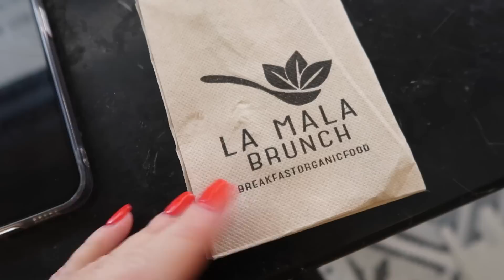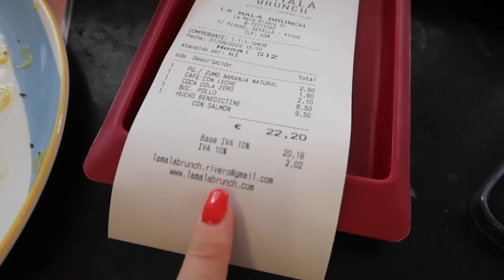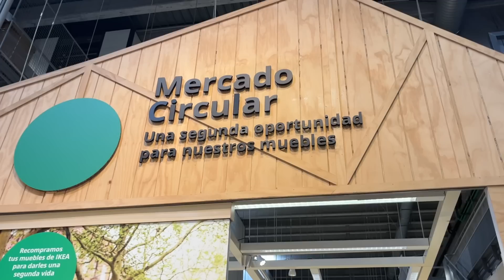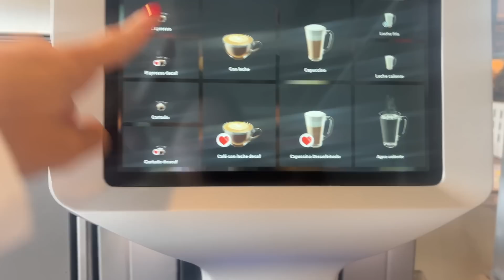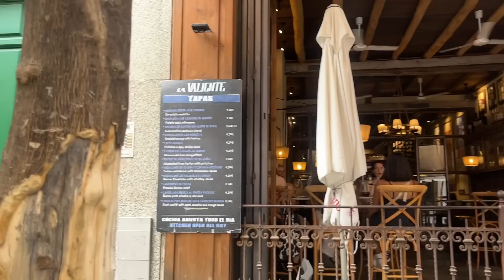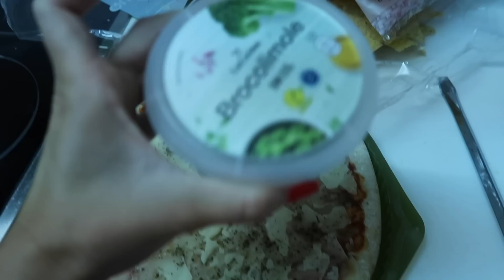NOS MUDAMOS DE CIUDAD | diario de una mudanza 1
holiiiii!✌🏼 comienzan una serie de vlogs sobre nuestra mudanza a Sevilla✨

*la caja blissim es un regalo (no se trata de colaboración pagada, ni de comisión por código)

Free Music for Videos 👉 Music by Brodie Love - Roll The Credits
Free Music for Videos 👉 Music by Kim Chi Sun - Cheat Chat (Morning Thoughts)
Free Music for Videos 👉 Music by Public Library Commute - Mile High
♪ Animal Friends (Prod. by Lukrembo)